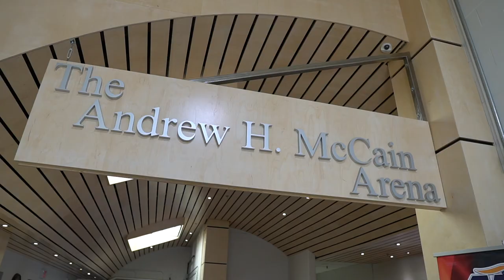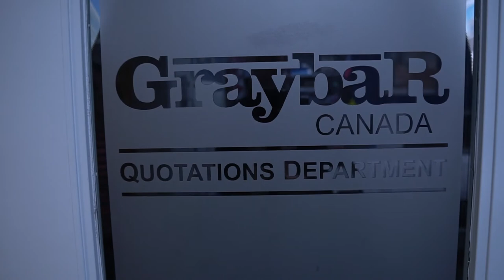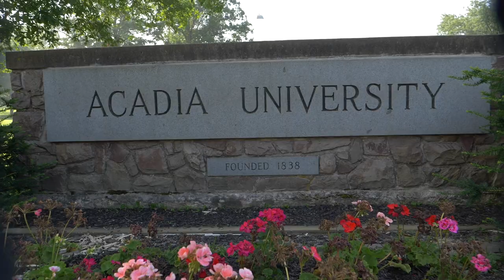Graybar Canada - Acadia University - Case study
Client: Graybar Canada
Director: Dave Williamson
DP: Jeff Babineau
Editor: Jeff Babineau